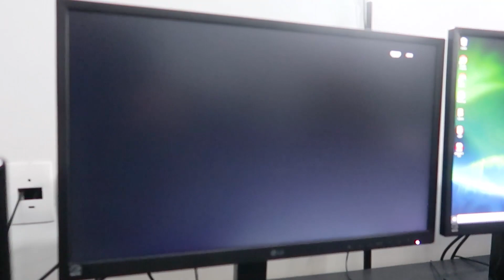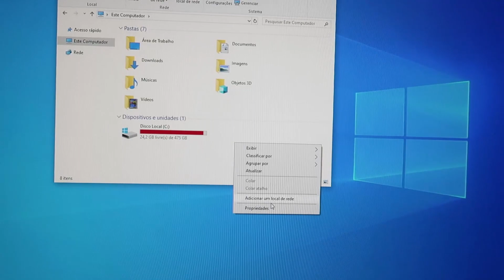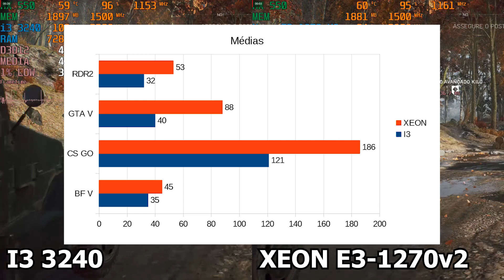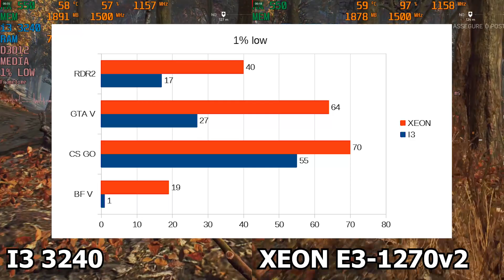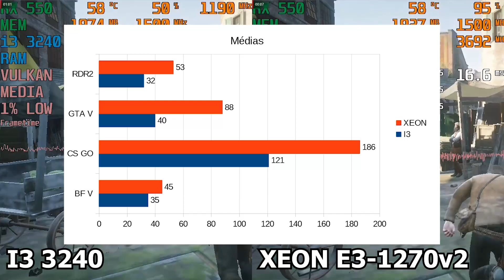COLOQUEI UM XEON NO PC DE 550 REAIS E O GANHO DE FPS FOI DEMAIS!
E ai galera! Hoje vamos falar sobre o pc de 550 reais e um upgrade que fiz nele, comprei um processador Xeon E3 1270 V2 compatível com o soquete LGA 1155 e instalei na máquina. Simplesmente o ganho de performance foi muito bom! Confere aí!

Hardware:

i3 3240 para Xeon E3 1270 V2
Placa mãe Gigabyte GA-H61M-S1
8GB RAM DDR3 1333MHz 2X4GB
RX 550 2GB GDDR5 Powercolor
Fonte 400W Aerocool KCAS
HD 500GB SAtA III
Gabinete simples convencional